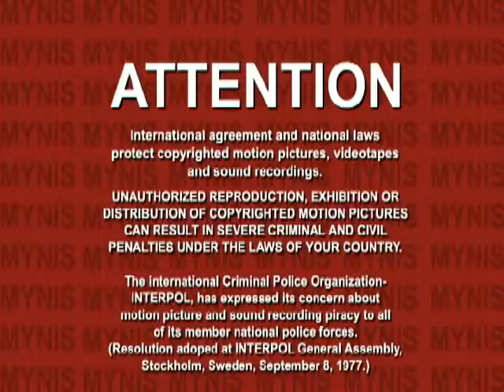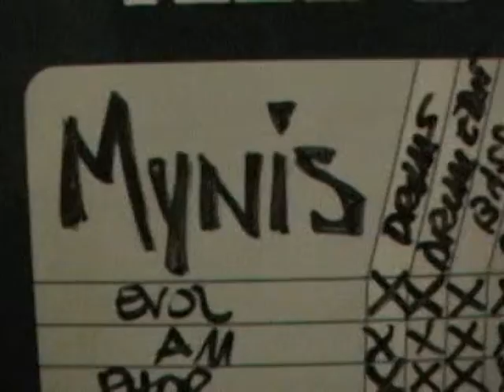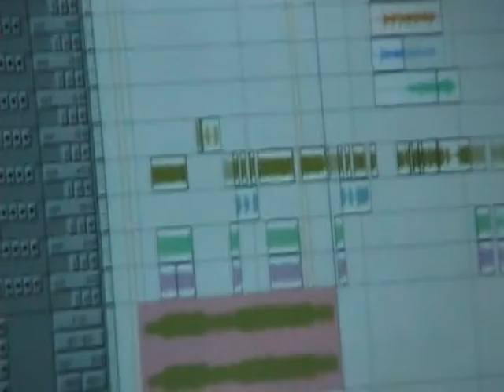Mynis Tangram DVD 2003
Mynis Tangram DVD footage from 2003 Recording with Sylvia Massy in Weed, California